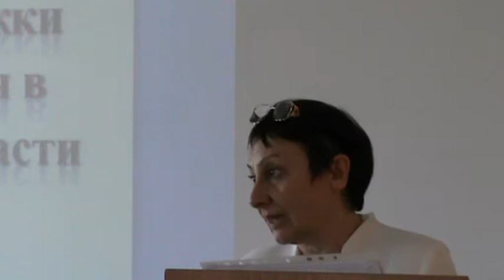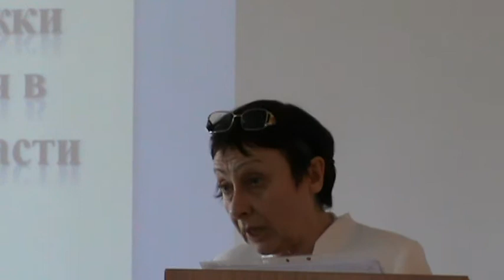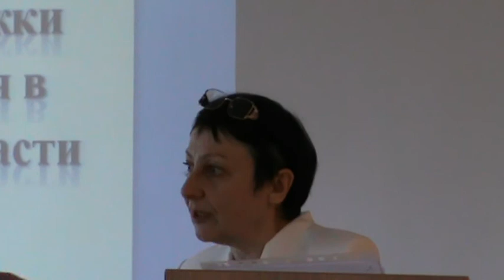Людмила Михайловна Карнозова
семинар «Разработка концепции и рекомендаций по созданию и поддержке служб примирения в Новосибирской области» Место проведения: г. Новосибирск, Карла Маркса 20, к.6. кафедра социальной работы и социальной антропологии ФБОУ ВПО НГТУ (С) Сибирский Центр конфликтологии 2014